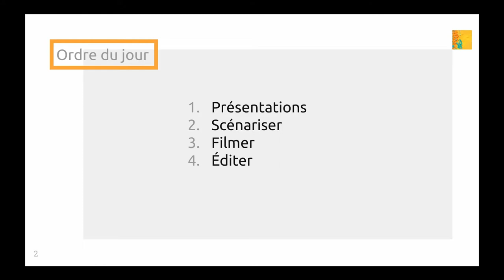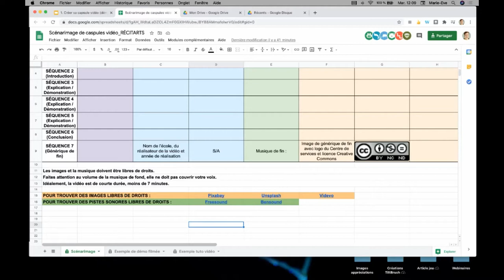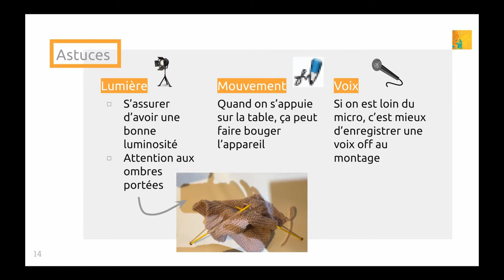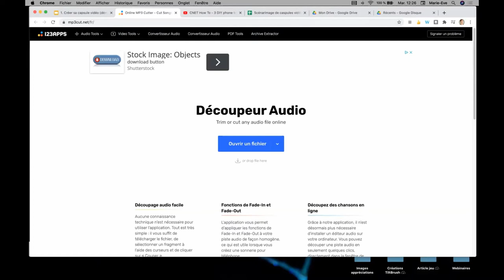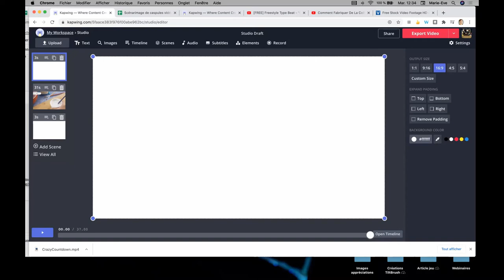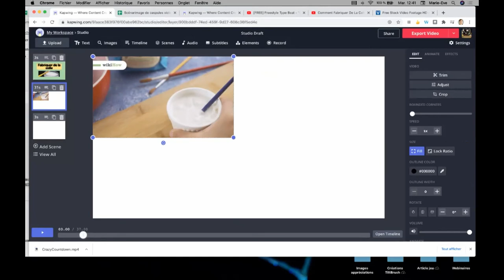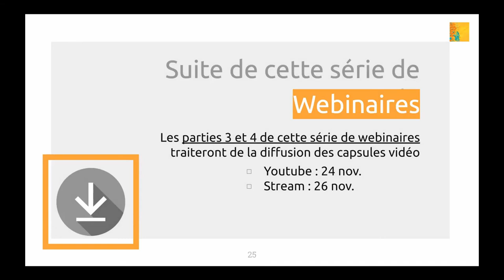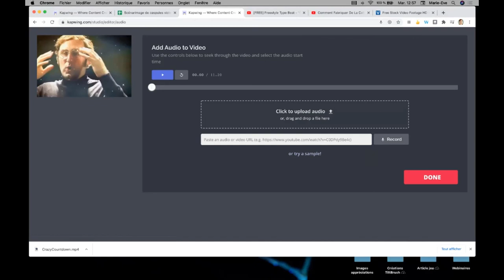Créer sa capsule vidéo en 2 temps 3 mouvements : Partie 1 (faire une démonstration filmée)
Enregistrement du webinaire offert le 10 novembre 2020.

Outil web présenté : KAPWING studio